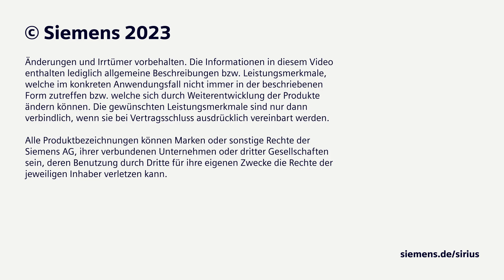SIRIUS 3SK bietet viele Vorteile mit seinem Industrie Gehäuse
Sicherheitsschaltgeräte SIRIUS 3SK können Sicherheitsfunktionen wie z.B. Not-Halt und Schutztürüberwachung bis SIL 3 und PL e umgesetzt werden, ohne Programmierung und in kurzer Zeit